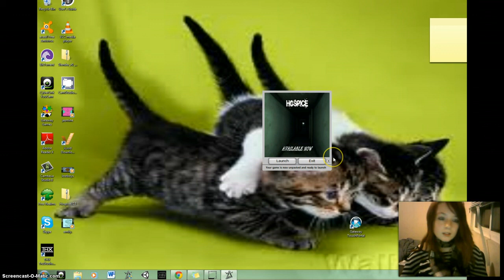Slender Hospice Reaction Cam (Part 6)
Hey guys its meh:D Heres part 6! I hope you enjoy guys.